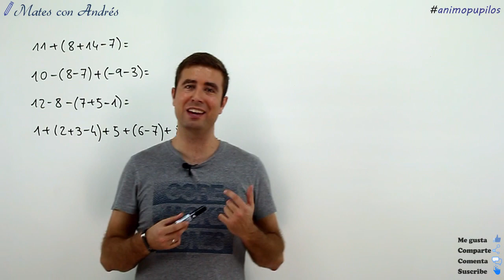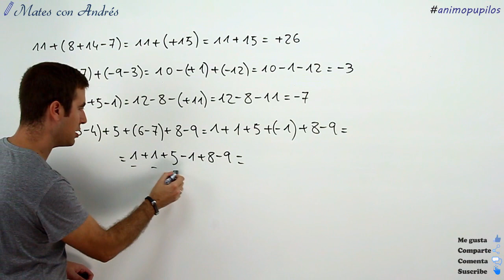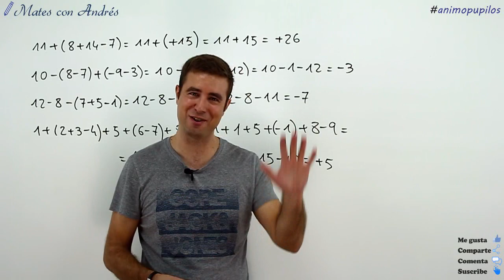Sumas y restas de números enteros con paréntesis (operando el interior)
Correspondiente a 1º y 2º de ESO, en este vídeo se muestran diferentes sumas y restas de números enteros con paréntesis. Existen dos maneras de realizar este tipo de operaciones:
1) Operando el interior de los paréntesis en primer lugar y realizando el resto de operaciones en segundo lugar (jerarquía de operaciones).
2) Quitando los paréntesis sin operar aplicando la regla de signos (los signos quedan igual si delante del paréntesis hay un signo positivo, y los signos cambian si delante del paréntesis hay un signo negativo). Seguidamente, se realizan las operaciones que quedan (de izquierda a derecha o agrupando positivos y negativos).
En este vídeo, se realizan las operaciones siguiendo el primer método.

***Lista de reproducción NÚMEROS ENTEROS***